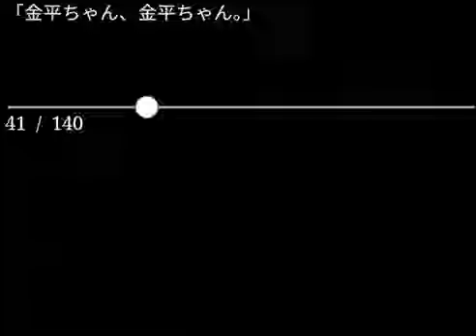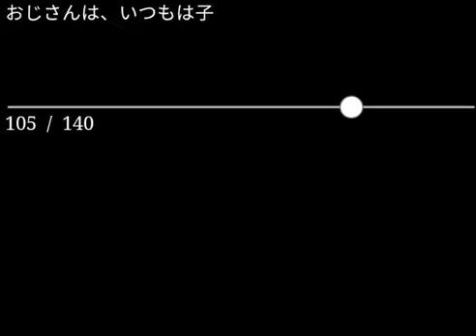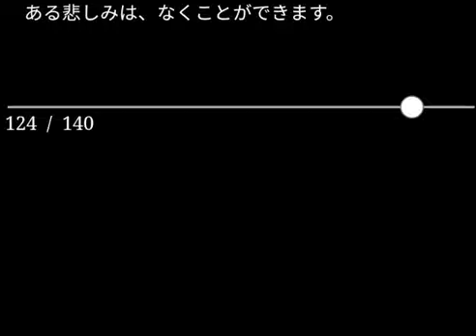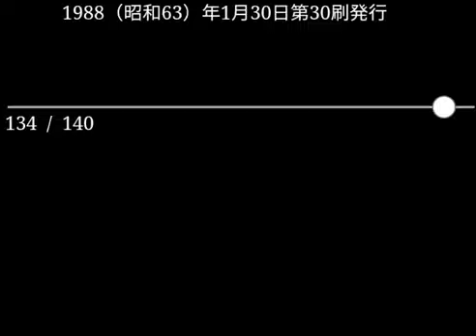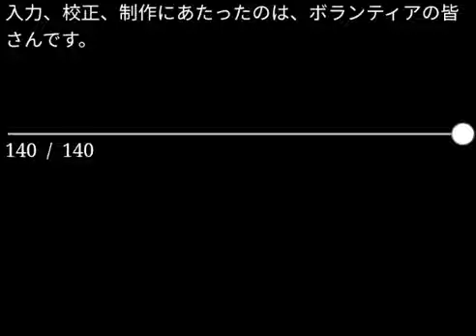【朗読】新見南吉「かぶと虫」（青空文庫）【字幕付】